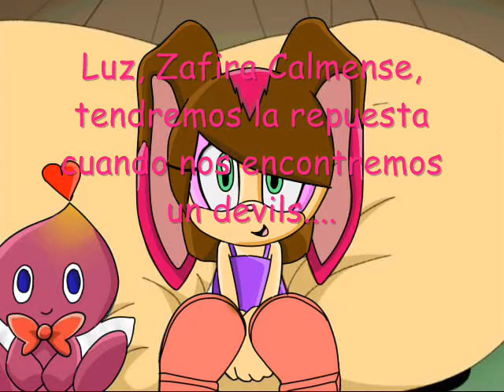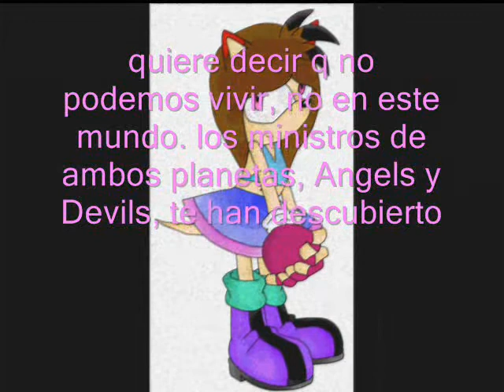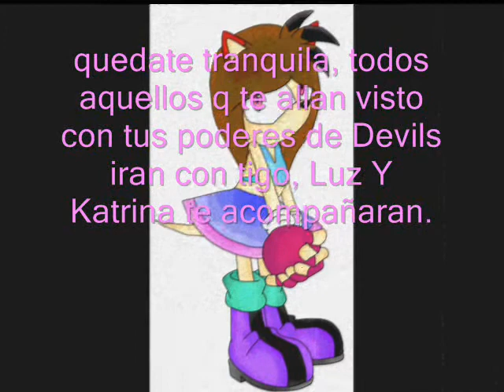THE START OF A NEW LIFE PART 1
Esta Es La Primera Parte De Mi Primera Serie. (XD)